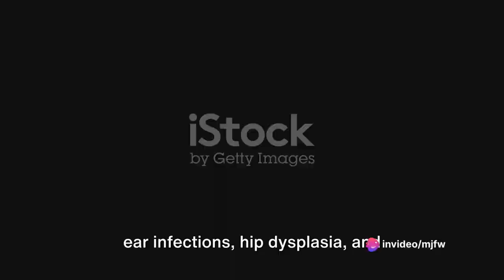Cocker Spaniel: Classy and sassy!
Get to know more about this gorgeous yet powerful breed, the COCKER SPANIEL!